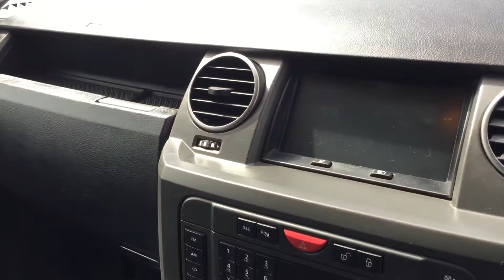Discovery 3 TDV6